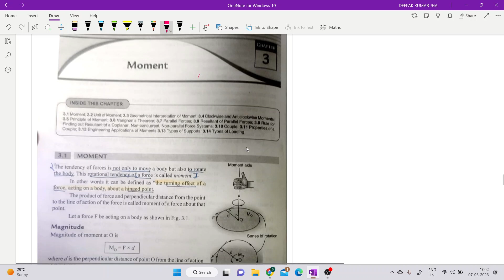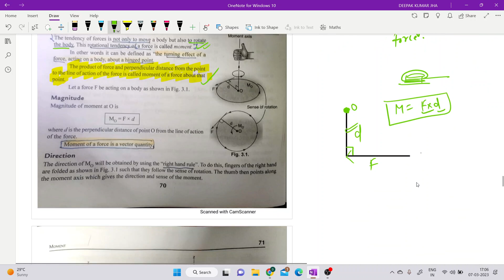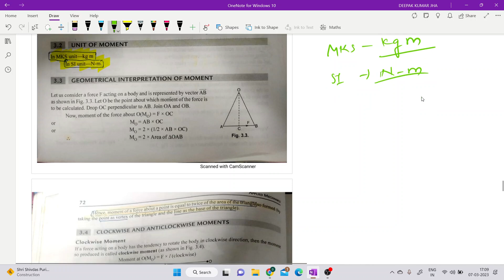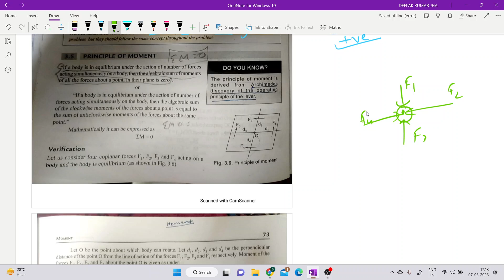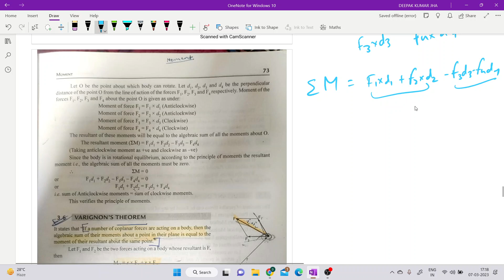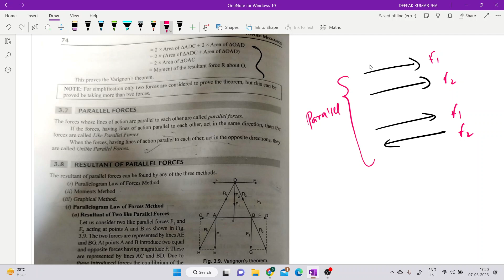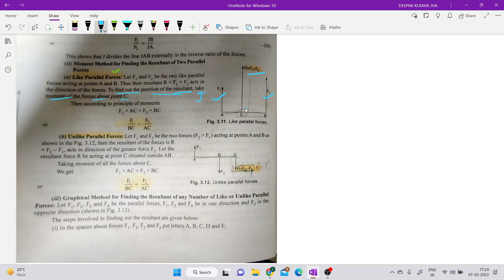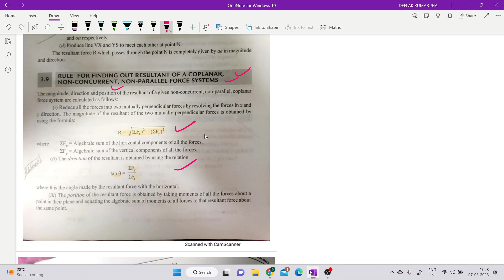Mechanics for IPU LEET 2023| Moment | IPU LEET Course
A BTech lateral entry is a program that allows diploma holders to enter into the second
of a four-year BTech (Bachelor of Technology) degree program.
This means that instead of completing the full four-year program,
students with a diploma can directly enroll in the later years of the BTech program and complete the remaining coursework in a shorter time. The eligibility requirements for a BTech lateral entry program vary from institution to institution, but generally, students must have a diploma in a relevant field of engineering and a minimum percentage of marks in their diploma exams.
Some institutions may also require students to pass an entrance exam or interview as part of the admission process.